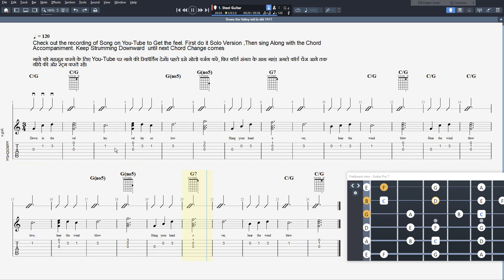video#26 Down the Valley घाटी के नीचे 1917 Traditional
Dear Students follow this lesson along with ISM'S BASIC GUITAR METHOD. First Guitar method for Indian Subcontinental student (English and Hindi)

Hindi Translation follows:

प्रिय छात्र ISM'S BASIC GUITAR METHOD के साथ इस पाठ का पालन करें। भारतीय उपमहाद्वीप के छात्र (अंग्रेजी और हिंदी) के लिए पहली गिटार विधि